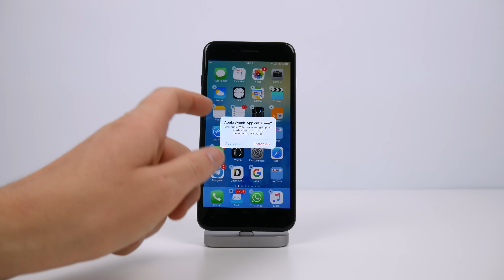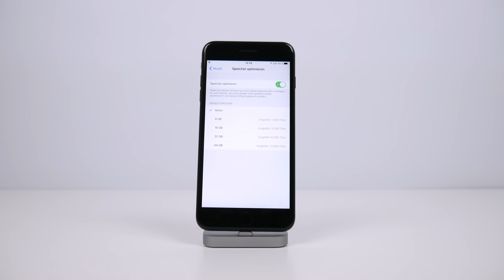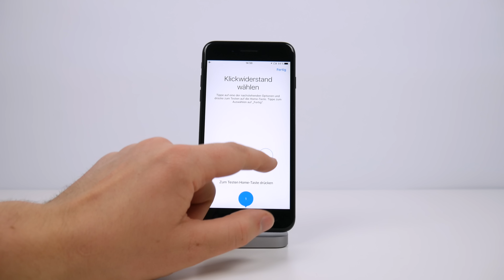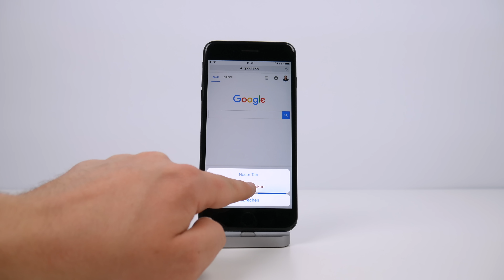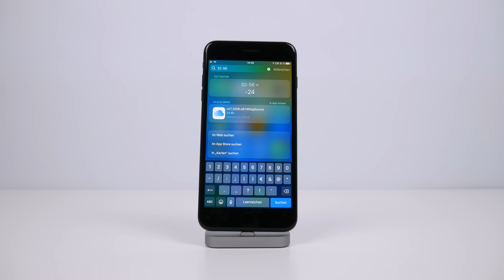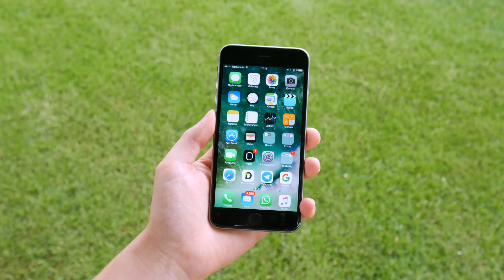10 Tipps und Tricks beim iPhone 7 & iOS 10!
In diesem Video stelle ich euch mal wieder einige sehr nützliche Tipps vom iPhone und iOS 10 vor.

Intro:
Subtact - Splinter